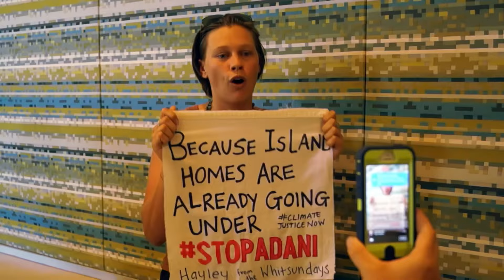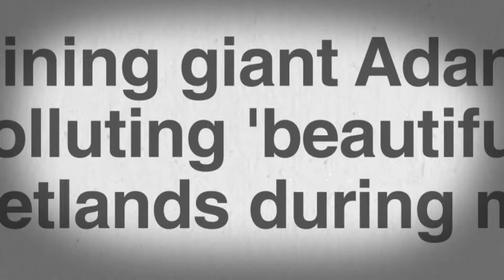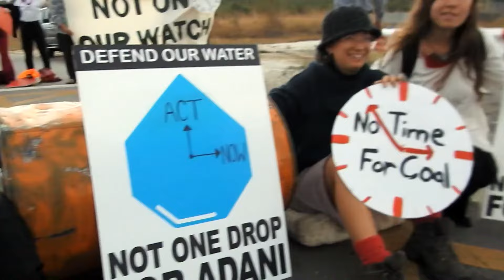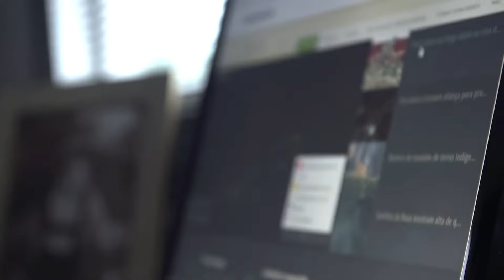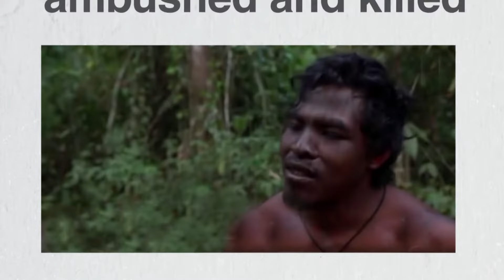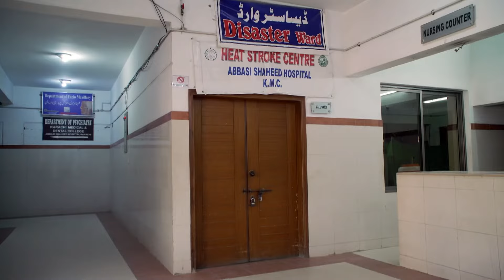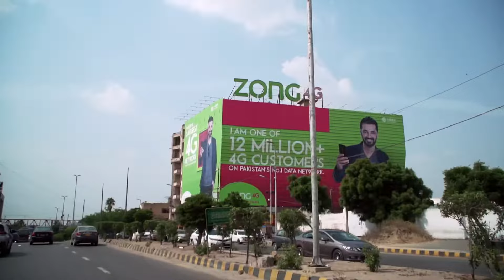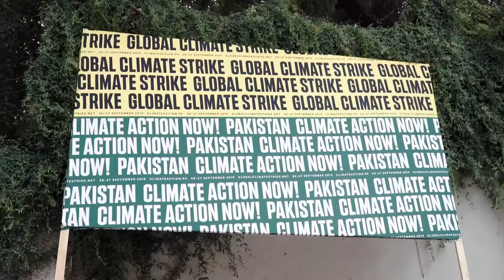Climate Change - The Political Problem | Jair Bolsonaro | Coal Mining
Climate Change - The Political Problem - We travel the world to see how the devastation wrought by droughts, wildfires, floods, and catastrophic rains - all the direct results of climate change - are a political problem, and require political solutions.

Climate Change - The Political Problem (2019)
Director: Shehzad Hameed Ahmad
Stars: Lucas Dow
Genre: Documentary
Country: Singapore
Language: English
Also Known As: The Politics of Climate Change
Release Date: January 1, 2019 (internet)

Synopsis:
The World Health Organisation puts the number of deaths from climate change at 250,000 by 2050.

We travel the world to see how the devastation wrought by droughts, wildfires, floods and catastrophic rains – all the direct results of climate change – are a political problem, and require political solutions. From the outback of Australia, to the Pakistani Himalayas and Brazilian Amazon, this series takes us to the front line of the approaching disaster.

Along the way, we meet people and activists trying to find ways to tackle the biggest issue of the 21st century.

A combination of bad policies and political apathy is speeding up climate change. Have we reached the tipping point? Can it be reversed?

0:00 Australia´s Coal Conundrum

Against the backdrop of dwindling water resources, ravaging bushfires and high unemployment, a controversial new mine set to be built in Central Queensland is being met with controversy and passionate resistance. Further mining activities promise to exacerbate the region’s already dwindling water resources while raising Australia’s contribution to global greenhouse gas emissions. The perceived silver lining in the building of the controversial Carmichael Mine is the promise of job creation. But, at what cost?

47:44 Brazil´s Amazonian Battle

Deforestation in Brazil’s Amazon increased 30% since Brazilian President Jair Bolsonaro came to power. More than 120,000 square kilometers of the Amazon forest have been destroyed: an area a fifth the size of Wales in the last 10 years. It’s displaced around 400 indigenous groups but has also decimated a vast store of carbon that is vital for tackling climate change. The jungles produce 20% of the world’s oxygen. We go on an investigative journey to reveal the gold rush pushing communities over the edge. Along the way, we meet the Mundurukku aboriginal tribes and activists fighting to stop the destruction of Amazon jungles. We also meet activists seeking solutions for a sustainable lifestyle.

1:35:08 Pakistan´s Himalayan Meltdown

The word Himalaya means House of Snow, and is the second largest icecap outside the polar regions. But it is melting at the fastest rate in human history. One-third of the Himalayan glaciers are projected to disappear by the end of this century due to climate change, threatening the supply of water to nearly 2 billion people across South Asia. We discover how water became a major flash point between arch-rivals India and Pakistan, due to the Siachen glacier conflict, and go undercover to observe the proliferation of water thieves in Karachi. We also examine the impact of Prime Minister Imran Khan’s billion tree tsunami, Pakistan’s bold bid to mitigate worsening climate change.

SUPPORT US!

MORE DOCS!